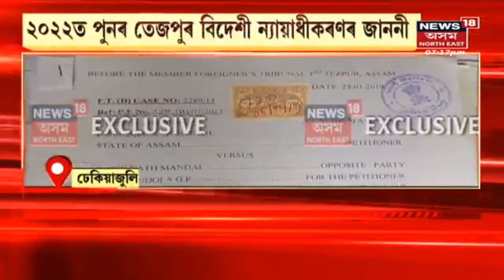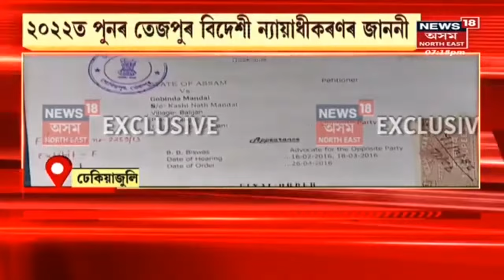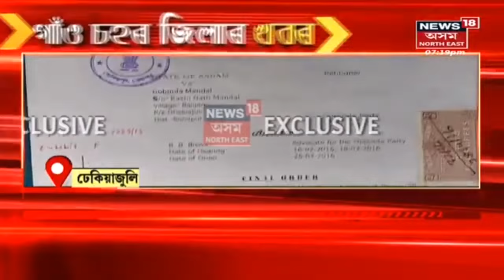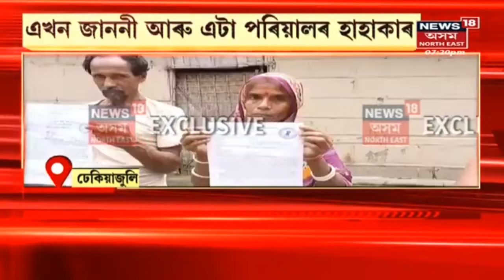Dhekiajuli News | এখন জাননী আৰু এটা পৰিয়ালৰ হাহাকাৰ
স্বদেশী নে বিদেশী? এখন জাননী আৰু এটা পৰিয়ালৰ হাহাকাৰ । হতাশাত ভূগিছে ঢেকিয়াজুলিৰ কাশীনাথ মণ্ডলৰ পৰিয়াল ।